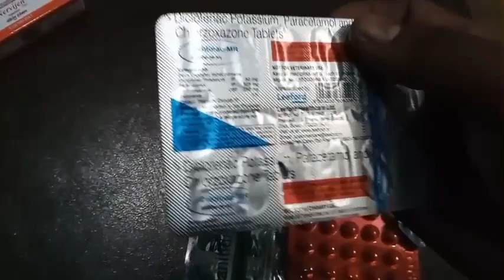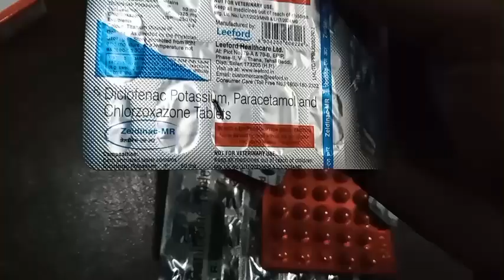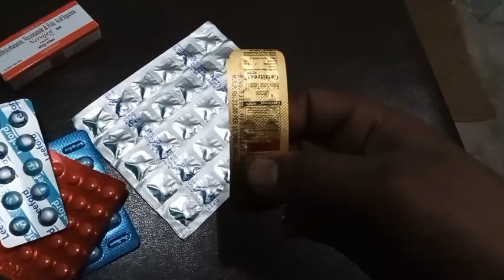nerve pain treatment || नसों के दर्द का इलाज || Rmp Doctor Jarur dekhen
Jittu ki clinic